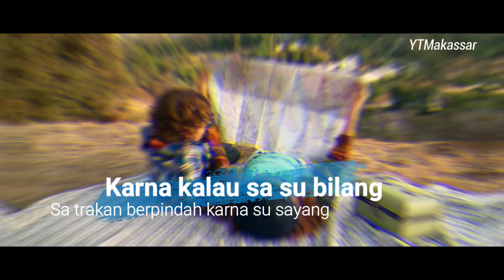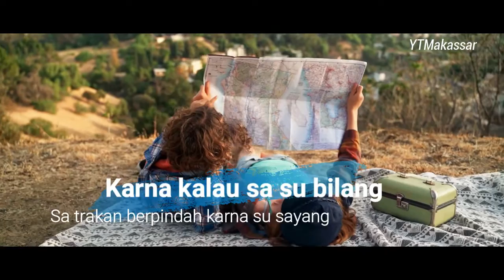Cukup jaga hati biar tambah cinta - Dian Sorowea & Lirik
Karna Su Sayang

Biasa sa cinta satu sa pinta
Jang terlalu mengekang rasa
Karna kalau sa su bilang
Sa trakan berpindah karna su sayang
Jangan kau berulah sa trakan mendua
Cukup jaga hati biar tambah cinta
Dan ini semua tentang hati
Jadi coba pikir kembali
Janji tra mungkin sa ingkari
Karna alasan tra kabari
Kasih ko begitu curiga
Berubah kini ko berbeda
Ikat sa kuat atas nama cinta
Sa tra suka ko paksa, itu masalahnya
Biarkan cinta tumbuh sebisanya
Cinta dan resah itu pelengkapnya
Jang hanya datang dan tinggalkan lara
Sa tetap cinta walo tra bersuara
Biasa sa cinta coba ko pahami
Sa su bilang sayang jaga sap hati
Tra mendua sa berhenti mencari
Cukup ko dalam mimpi, kini dan nanti
Bilang pada sa kalo rindu
Pasti sa ada jangan ragu
Tetapi bukannya begitu
Ko malah marah sampe lupa waktu
Tra balas sa pu pesan
Jujur sa sayang ko membingungkan
Sa cuma butuh sedikit sandaran
Ko pikir semua itu cuma jalan sa dekati selingkuhan
Dan coba renungkan kembali
Sap rasa tumbuh dan tra mati
Ko masih jadi kekasih
Jadi jang takut sa ke lain hati
Jaga hati biar sa makin cinta
Percaya rasa jang dengar cerita
Pegang sap janji sa tra coba berpindah